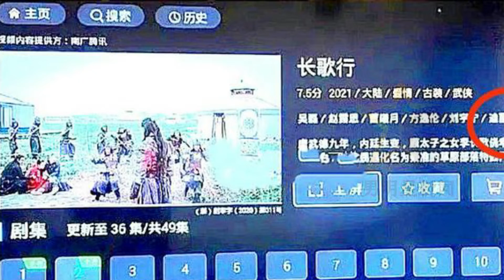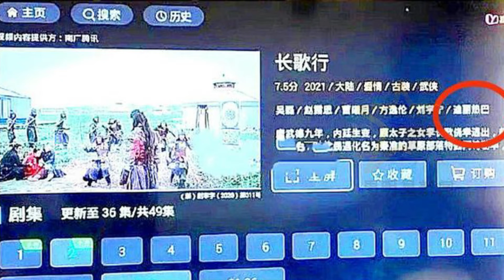吴磊和赵露思这对CP一炮而红，而迪丽热巴则得到了优待。在娱乐圈工作的残酷真相 「男明星新闻」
男明星新闻 - 吴磊和赵露思这对CP一炮而红，而迪丽热巴则得到了优待。在娱乐圈工作的残酷真相